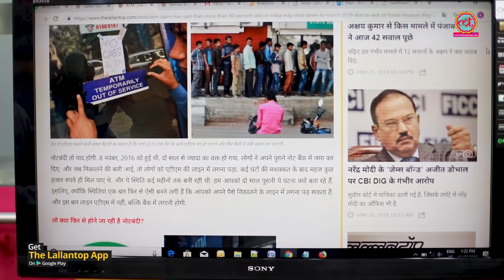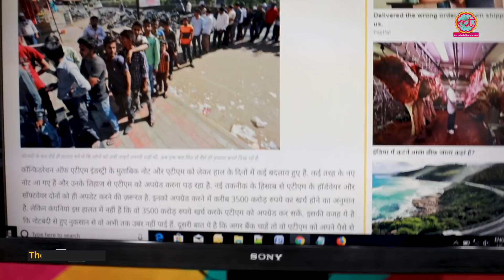क्यों बंद होने वाले हैं देश के आधे से ज्यादा ATM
CATMi is regulator body of ATM. Full name is confederation of ATM industry. Now CATMi has said that more than 50 percent ATM in India may shut down to march 2019 due to lack of funds because they need to be upgraded. It is said that it will be like demonitization of 2016.